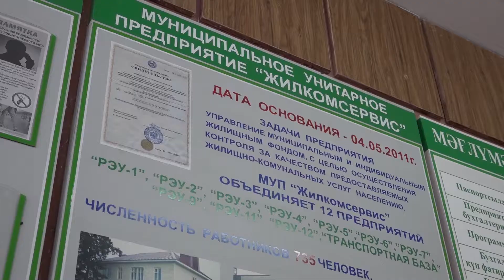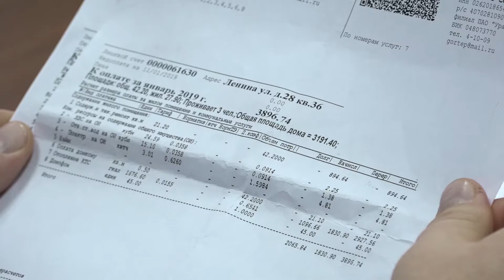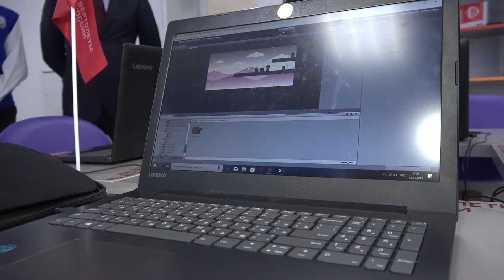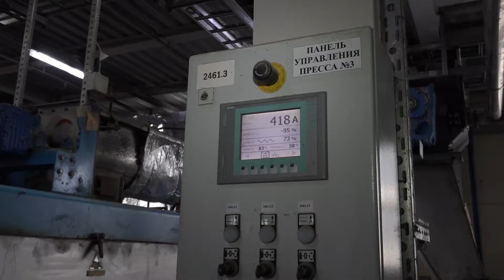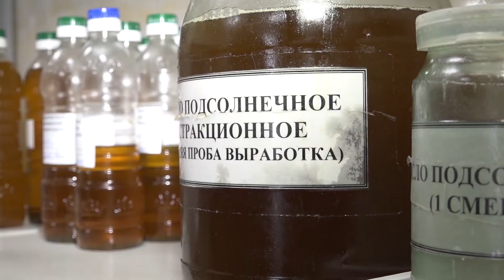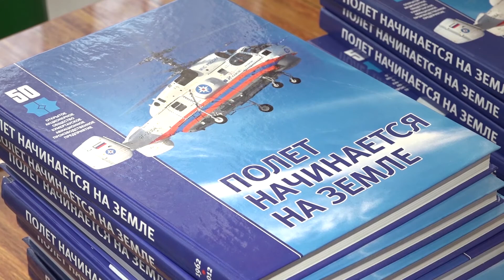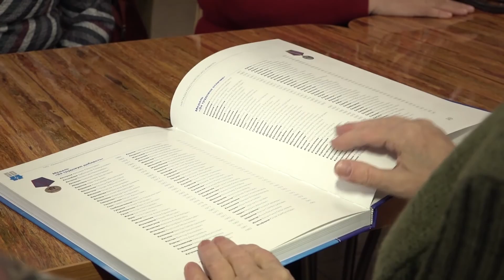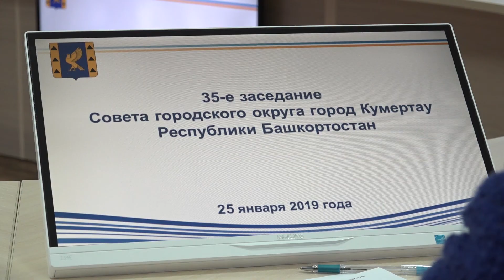Aris Azna 26 01 2019